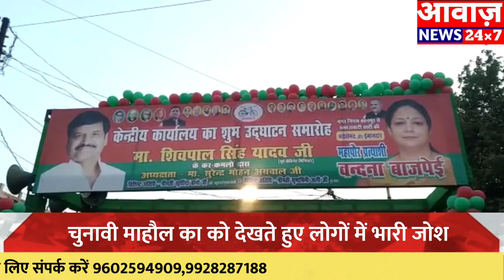kanpur : सपा कार्यालय का हुआ उद्घाटन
आवाज़ न्यूज़ 24 से जुड़ने और विज्ञापन हेतु संपर्क करें 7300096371,72,73 आवाज़ न्यूज़ 24 से जुड़ने और विज्ञापन हेतु संपर्क करें 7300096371,72,73 आवाज़ न्यूज़ 24 से जुड़ने और विज्ञापन हेतु संपर्क करें 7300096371,72,73 आवाज़ न्यूज़ 24 से जुड़ने और विज्ञापन हेतु संपर्क करें 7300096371,72,73 आवाज़ न्यूज़ 24 से जुड़ने और विज्ञापन हेतु संपर्क करें 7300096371,72,73 आवाज़ न्यूज़ 24 से जुड़ने और विज्ञापन हेतु संपर्क करें 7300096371,72,73 आवाज़ न्यूज़ 24 से जुड़ने और विज्ञापन हेतु संपर्क करें 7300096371,72,73 आवाज़ न्यूज़ 24 से जुड़ने और विज्ञापन हेतु संपर्क करें 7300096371,72,73 आवाज़ न्यूज़ 24 से जुड़ने और विज्ञापन हेतु संपर्क करें 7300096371,72,73 आवाज़ न्यूज़ 24 से जुड़ने और विज्ञापन हेतु संपर्क करें 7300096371,72,73 आवाज़ न्यूज़ 24 से जुड़ने और विज्ञापन हेतु संपर्क करें 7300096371,72,73 आवाज़ न्यूज़ 24 से जुड़ने और विज्ञापन हेतु संपर्क करें 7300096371,72,73 आवाज़ न्यूज़ 24 से जुड़ने और विज्ञापन हेतु संपर्क करें 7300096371,72,73 आवाज़ न्यूज़ 24 से जुड़ने और विज्ञापन हेतु संपर्क करें 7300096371,72,73 आवाज़ न्यूज़ 24 से जुड़ने और विज्ञापन हेतु संपर्क करें 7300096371,72,73 आवाज़ न्यूज़ 24 से जुड़ने और विज्ञापन हेतु संपर्क करें 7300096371,72,73 आवाज़ न्यूज़ 24 से जुड़ने और विज्ञापन हेतु संपर्क करें 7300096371,72,73 आवाज़ न्यूज़ 24 से जुड़ने और विज्ञापन हेतु संपर्क करें 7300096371,72,73 आवाज़ न्यूज़ 24 से जुड़ने और विज्ञापन हेतु संपर्क करें 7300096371,72,73 आवाज़ न्यूज़ 24 से जुड़ने और विज्ञापन हेतु संपर्क करें 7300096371,72,73 आवाज़ न्यूज़ 24 से जुड़ने और विज्ञापन हेतु संपर्क करें